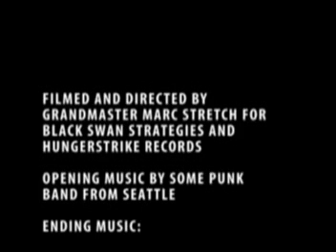Marc Stretch Urban Ink interview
Urban Ink Magazine sits down with the often aloof, Marc Stretch of the Foreign Legion. He breaks down what it's like to be as supremely famous as he is, FL's plans for next year and his crew's hidden talents.